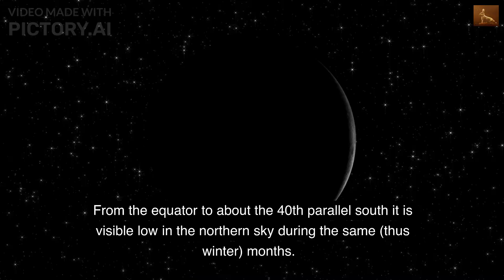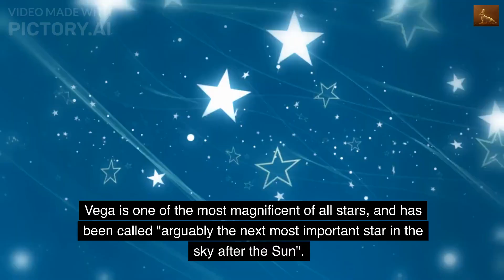The Lyra constellation Information, history : Vega,Eurydice,Hades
The Lyra constellation Information, history